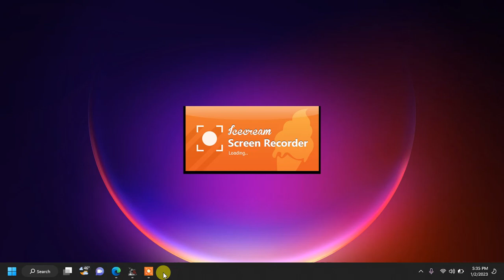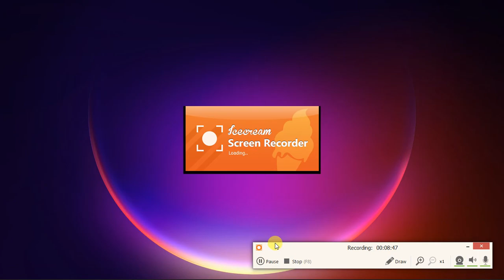United Kingdom 5, Axis & Allies Shultzie x vs crockett36 house rule board game